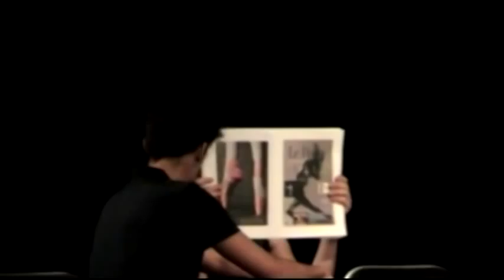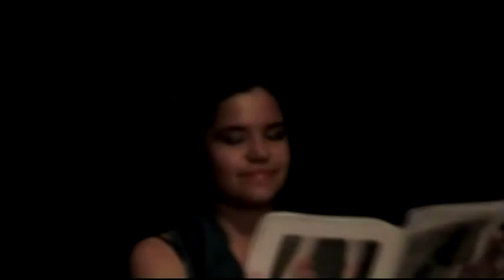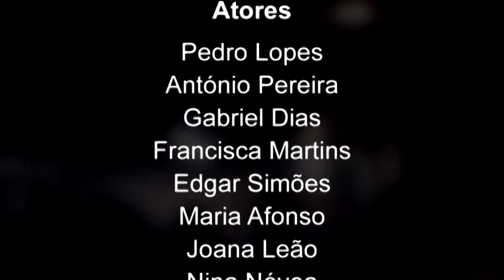A Colmeia - In Impetus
Atores:
- Pedro Lopes
- António Pereira
- Gabriel Dias
- Francisca Martins
- Edgar Simões
- Maria Afonso
- Joana Leão
- Nina Névoa
- Bárbara Rosa
- Maria Carolina
- Frederico Bento

Encenadora/Professora de Interpretação:
- Maria João Miguel

Professora de Voz:
- Luciana Ribeiro

Professora de Corpo e Movimento:
- Joana Manaças

Agradecimentos especiais (pelo apoio prestado durante os ensaios da peça):
- Pedro Barão
- Ana Raquel

Realização do filme e montagem:
- Manuel Oliveira

In Impetus